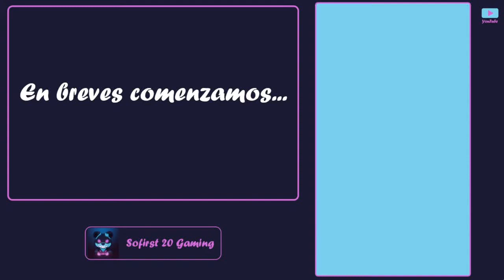🟢 RESUMEN || Episodio 1 Temporada 3 || SOFICRAFT || *mundo privado* || Sofirst 20 Gaming {2023} 🎮